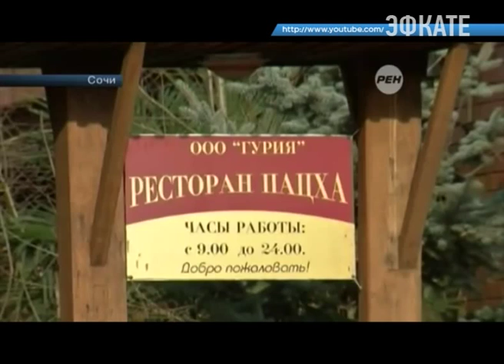Владелец медведей-алкоголиков из Сочи оспорил решение суда. Новости 24 Сочи Эфкате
Он узнал об отправке животных в Трансильванию из интернета, сообщает портал Ньюс-ру. Владелец ресторана "Пацха — Гурия" в Сочи подал апелляционную жалобу на решение суда об изъятии двух бурых медведей из-за жестокого обращения.
Сочи. Новости.
Телеканал Эфкате.